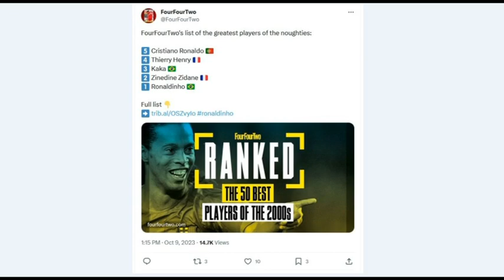Οταν ο Ροναλντίνιο ξεπέρασε ...Μέσι και Ρονάλντο!